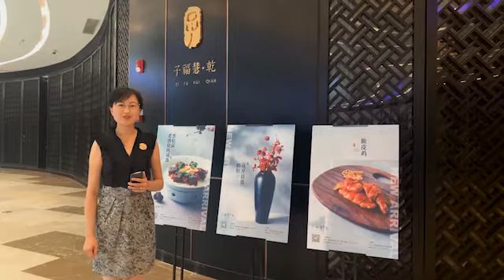JCB LIVE: Vegetarian Haute Cuisine with Dandan Huang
Founder of Shanghai Winewee and Co-founder of Zifuhui, Chinese fine dining!

🍷 Legend Vineyard Exclusive “LVE” Chardonnay
🍷 Raymond Generations Cabernet Sauvignon